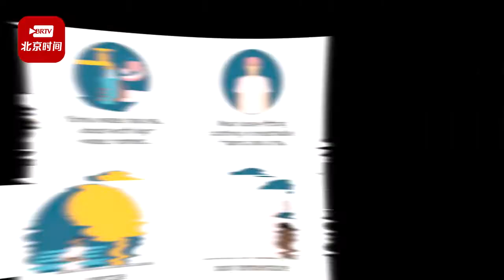英国发布史上首个极端高温红色预警 养猪户给猪涂防晒霜